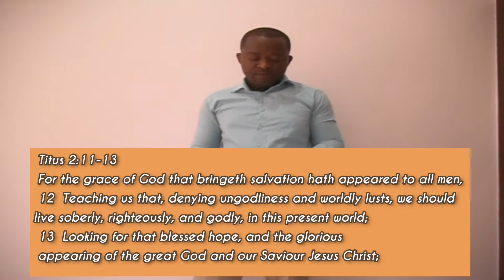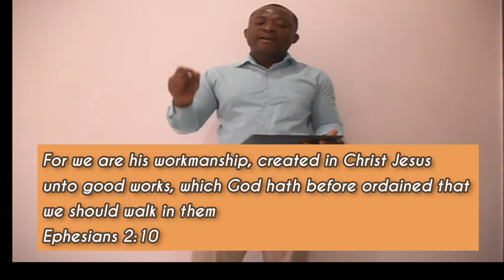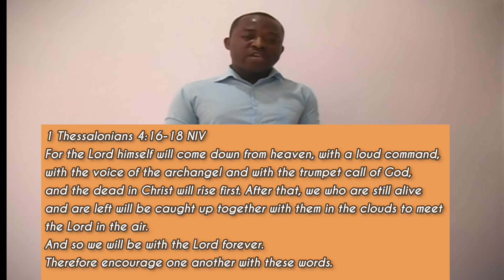Three reasons why Grace appeared to all men? Titus 2:11-13 | Frank Opoku (Fantastic)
Titus 2:11-13 talks of the Grace of God has appeared to all mean, teaching us to deny u godliness and worldly lusts, and live soberly, righteously and godly in this present world. Looking to the blessed appearing of our great God and Saviour Jesus Christ.

In these verses you could see what Grace did for us in the past,  what grace is doing in our present, and what grace will do for us in our future.

Below are also some of my youtube videos to watch

Christ priesthood keeps blessing us

Christ our Mercy Seat

Already citizen of heaven, but resident on earth

Joseph, picture of Christ in the Old Testament

Salvation is 100% by Grace

3 reasons grace appeared to all men

Why we pray in the Name of Jesus

Contextual meaning of Judgment must begin at the house of God?

Is Christianity based on the Covenant of the law or the Covenant of Grace?

What is the purpose of the 10 Commandments

What are the Laws that God writes on our minds and put in our Hearts?

Where is Satan?

Are there any unclean foods under the new covenant?

How to forget your past

Grace point you to the Son, Jesus Christ